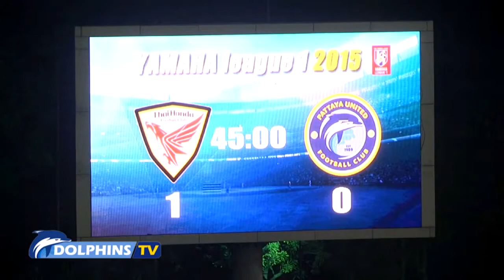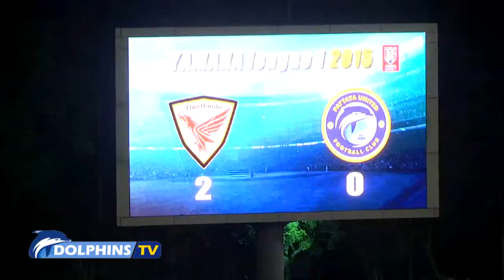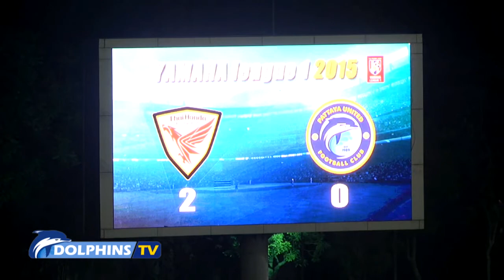PUTD Match Day 3 Thai Honda vs Pattaya United